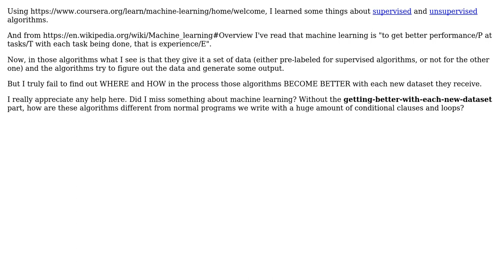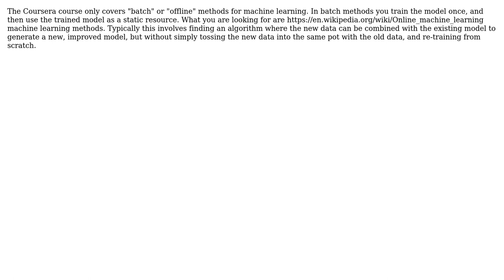How supervised or unsupervised machine learning algorithms get better over new datasets?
With thanks & praise to God, and with thanks to the many people who have made this project possible! | Content (except music & images) licensed under CC BY-SA | Music | Images & others | With thanks to user Saeed Neamati user Dan Pichelman user Charles E. Grant and the Stack Exchange Network Trademarks are property of their respective owners. You are responsible for your own actions.